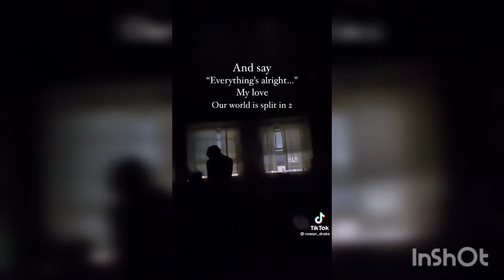Rowan Drake - Elephant in the Room snippet 27TH JAN!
release date 27th Jan!!

Just posted to give him exposure and let others hear this amazing song